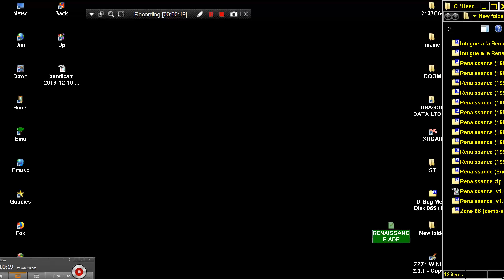AMIGA INVADERS CLASSIC ~ SPACE INVADERS CLONE RENAISSANCE 1 ARCADE COLLECTION IMPRESSIONS